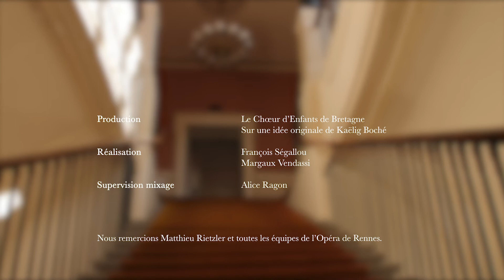Le Moulin à Vent - Rita Strohl par Brenda Poupard et Anne-Louise Bourion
Mélodie de Rita Strohl extraite du concert "Mélodies Françaises de Bretagne, premier cahier".
Enregistrée à l'Opéra de Rennes en février 2021.

D'après une idée originale de Kaëlig Boché pour le Choeur d'Enfants de Bretagne et la plateforme

Nous remercions la Fondation Etrillard et le Département du Morbihan pour leurs programmes de soutien et de valorisation du patrimoine ainsi que l'Opéra de Rennes et ses équipes pour leur accueil.